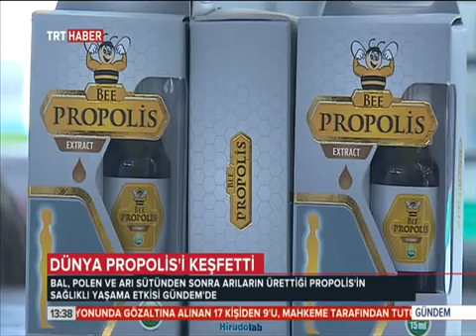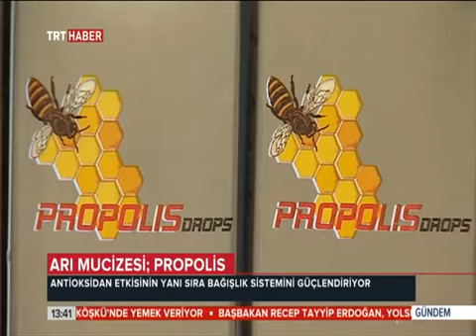dünya propolisi keşfetti